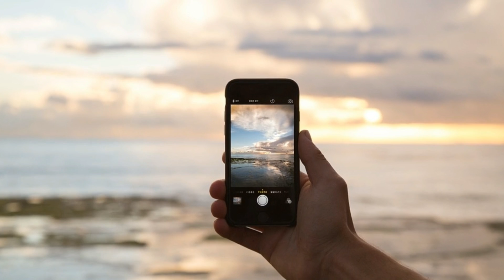একটি শিক্ষনীয় গল্প | Bangla story স্মার্ট ফোন চালান তারা দেখুন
একটি শিক্ষনীয় গল্প | Bangla story